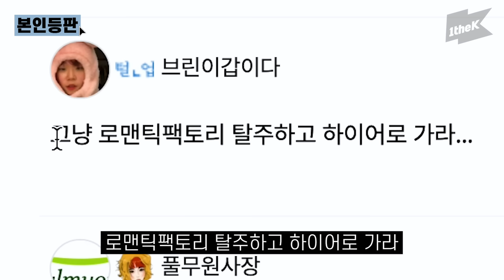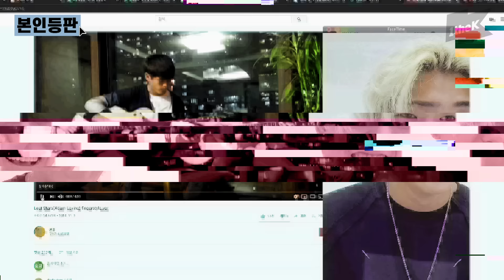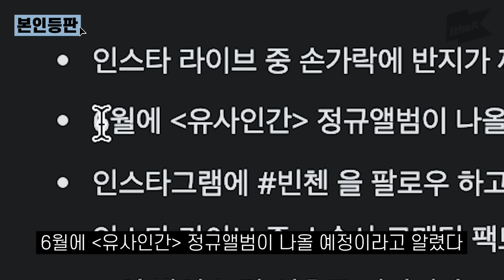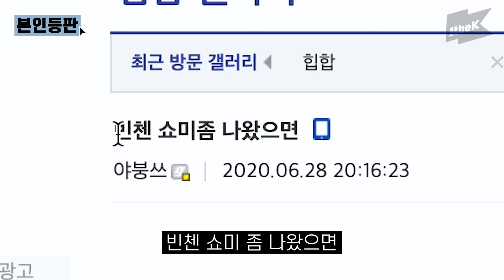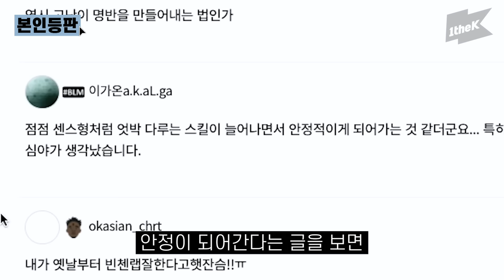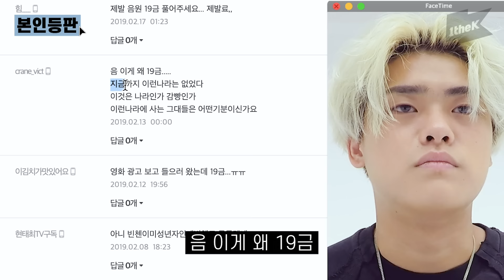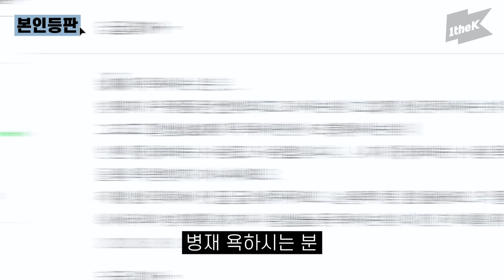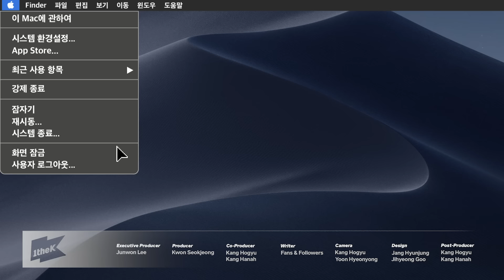빈첸은 미워도 빈첸 팬들까지 미워하진 마세요😢 유사인간으로 무사귀환한 빈첸의 본인등판! | VINXEN _ i | Look Me Up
You can hate VINXEN but, don’t hate VINXEN’s fans
VINXEN’s Look Me Up within the fine comeback with A SIMILAR PERSON!
Tell A&R chief’s number in H1GHR MUSIC, HAON
WEBSTER B, you idiot, you won’t be able to perform in Killing Verse

새롭게 바뀐 1theK 로고와
다양한 오리지널 컨텐츠를 만나보세요!

1theK has a wide variety of Original Content